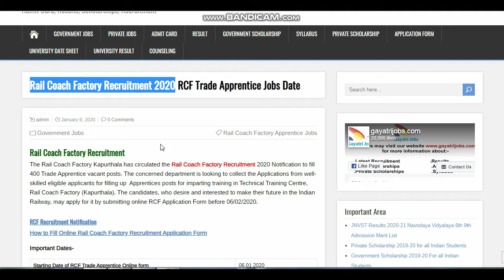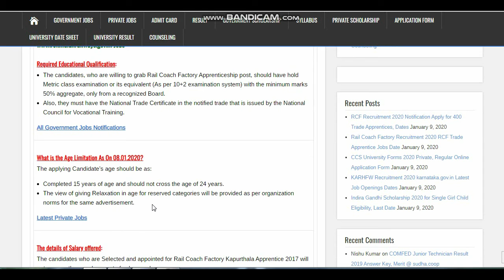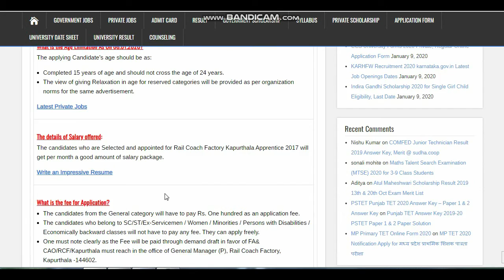Rail Coach Factory Recruitment 2020 RCF Kapurthala Ytade Apprentice Jobs Apply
The Rail Coach Factory Kapurthala has circulated the Rail Coach Factory Recruitment 2020 Notification to fill 400 Trade Apprentice vacant posts. Apply Online Rail Coach Factory Kapurthala Trade Apprentice Recruitment @